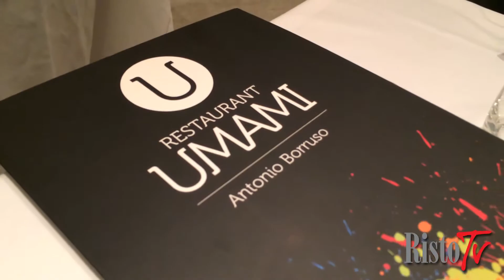Antonio Borruso - Umami Restaurant, Bormio (So)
Il cuoco dell’Umami Restaurant dell’Eden Hotel di Bormio valorizza i prodotti e le ricette tipiche della valle, senza però dimenticare le proprie radici campane. Tra i suoi piatti di punta la Zuppa di pastiera napoletana.